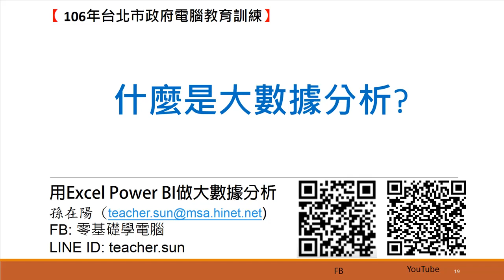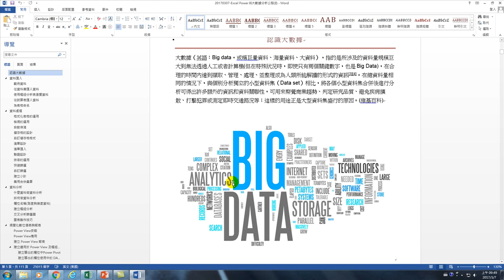0.什麼是大數據分析 (用Excel Power BI做大數據分析(I))